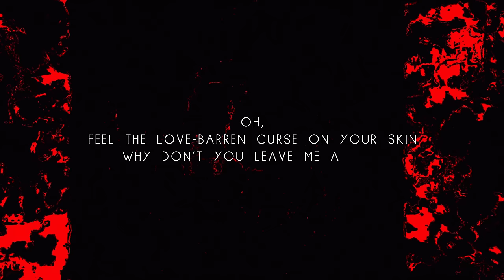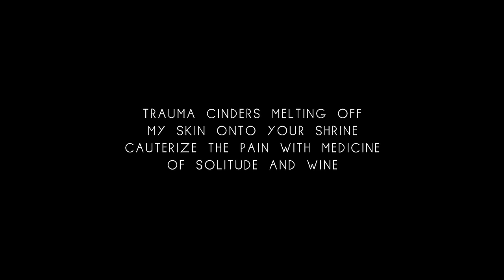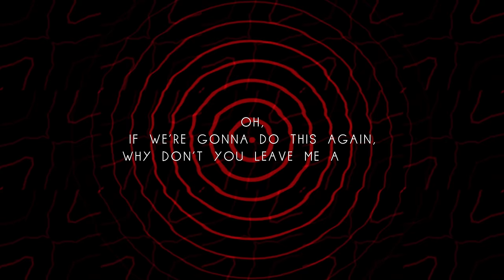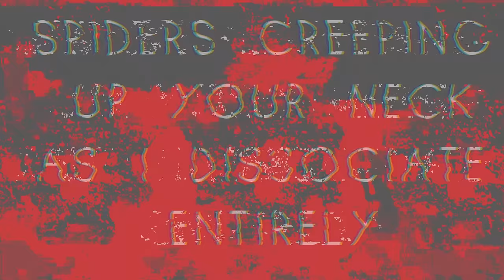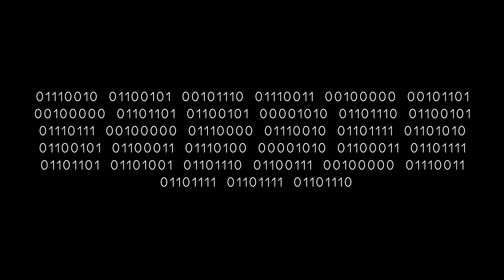Resaixo - Quiet Down (Official Lyric Video)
WARNING: Extreme flashing light sequences. Proceed with caution.

And with that... Resaixo is complete. Thank you all for the love and support all these years. Info about what's next coming soon...

The official visualizer/lyric video for "Quiet Down" from Duality.